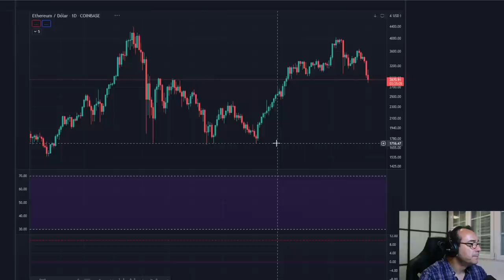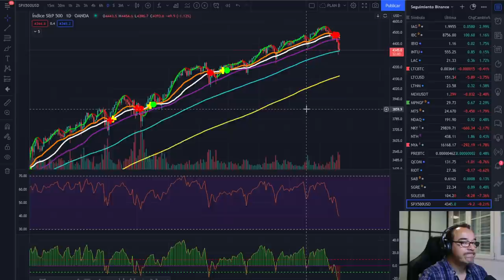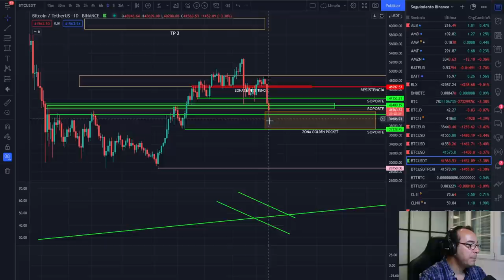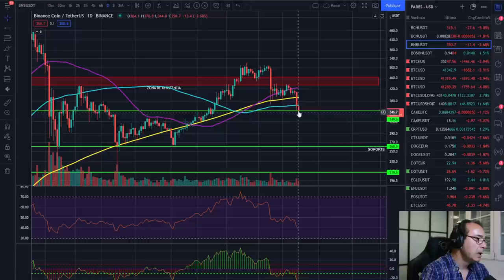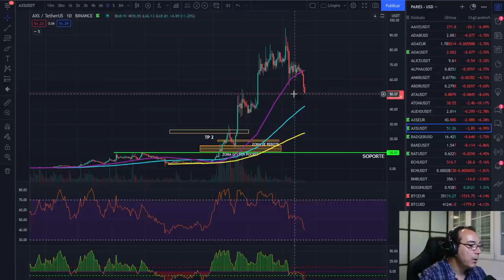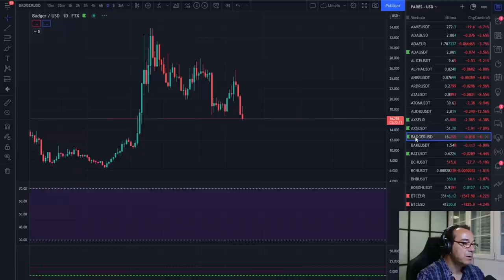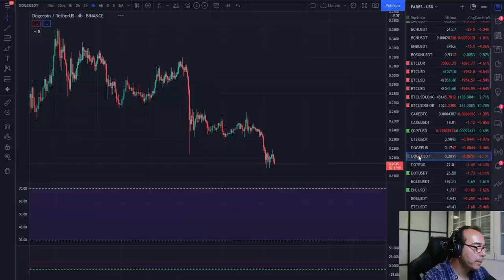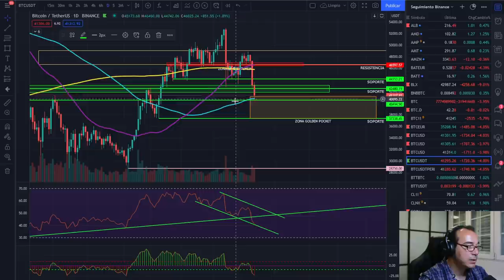🚀 BITCOIN 🤢🤢🤢¡PÁNICO EN EL MERCADO! 😱😱😱 NO TE DEJES ARRASTRAR 💪💪💪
EXCHANGES